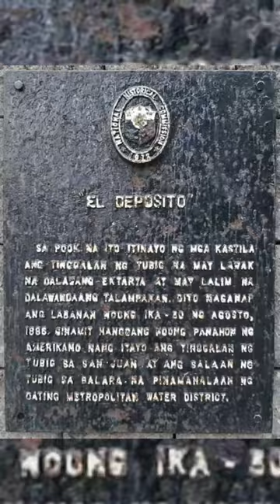EL DEPOSITO (UNDERGROUND WATER RESERVIOR)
The 19th century underground water reservoir of “El Deposito” which supplied potable water to Manila.
The 150-meter labyrinth of tunnels found underneath the grounds of Pinaglabanan Memorial Shrine have been cleared of mud and garbage in preparation of its reopening as a travel destination.
Historical records show that the 137-year-old Roman aqueducts “El Deposito” were established in 1882 as part of the Carriedo Waterworks that supplied water to 19th century Manila during the Spanish colonial period of the Philippines.
The water reservoir’s tunnel system consists of a central canal that connected 25 smaller canals measuring 5 meters high and 3 meters wide. El Deposito had a capacity of 56,000 cubic meters of water enough to supply to 300,000 people.
Carriedo Waterworks was named after Francisco Carriedo y Peredo, a Spanish official who provided funds to the City of Manila in 1733 to create the volcanic tuff infrastructure that Spanish engineer Genaro Palacios designed and built from 1878 to 1882.
The Americans used El Deposito as an armory. The Japanese turned the reservoir into a hospital for tuberculosis patients and a firing range.
The restoration project led by the National Historical Commission of the Philippines (NHCP), Department of Tourism, and the San Juan City government, began in 2016 when the University of the Philippines Archaeological Studies Program made an assessment and excavation of the underground tunnels.